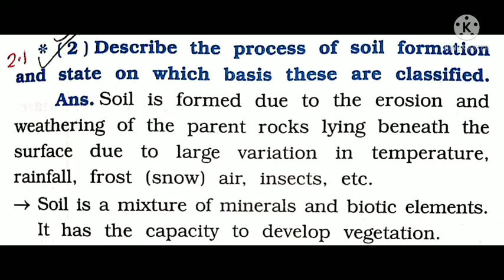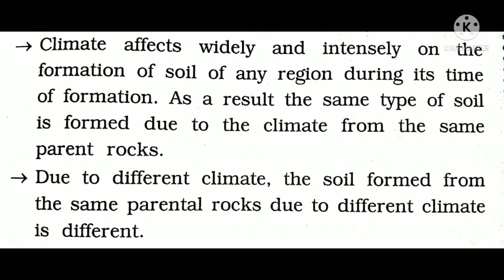GSEB| STD10th|Sub:SocialScience|Chapter 08: Natural Resources | Que- Answer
Gujarat Board
Subject : Social science
Standard 10th : Chapter 08: Natural resources
Exercise:

1: Answer the following questions in detail:

1: What is meant by resource? Describe its usage.

2: What is meant by soil conservation? State the remedies of soil conservation.

2: Answer the following questions as directed.

1: Describe the process of soil formation and state om which basis these are classified?

2: Write on Alluvial soil.

3: Write notes on black soil.

3: Answer the following questions in brief.

1: State the remedies to prevent soil erosion.

2: What is called as Mountain soil.

3: Write short note about the desert soil.